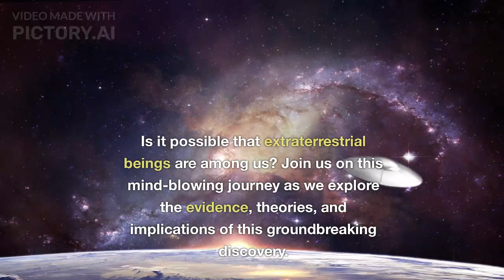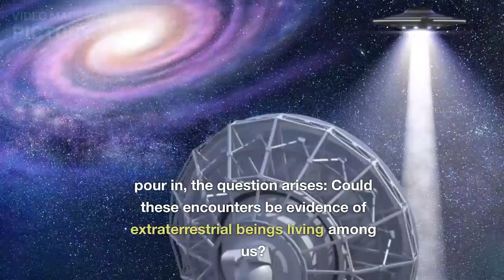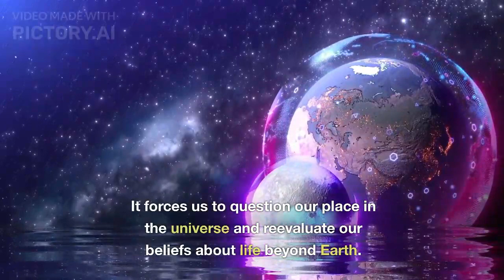"Jaw-Dropping Alien Autopsy Unveiled: Are They Among Us?"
Prepare to have your mind blown as we unveil the jaw-dropping alien autopsy footage, raising the mind-boggling question, "Are they among us?" In this exclusive video, we delve into the deep secrets surrounding extraterrestrial life forms and their existence on Earth. Join us on this thrilling journey as we analyze the shocking evidence, witness the unparalleled scientific examination, and explore the potential implications for humanity. Brace yourself for an out-of-this-world revelation that will challenge your beliefs and leave you questioning everything you thought you knew about aliens.